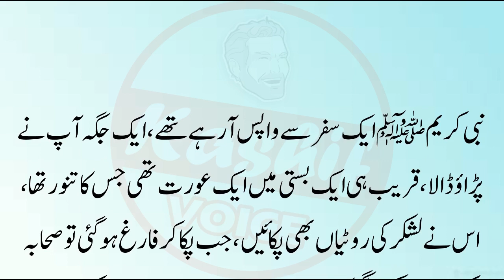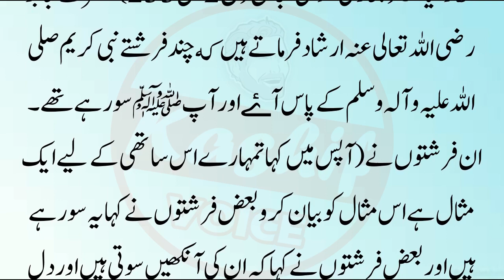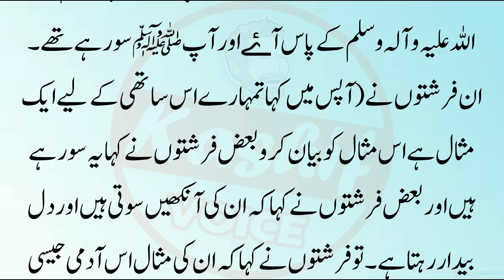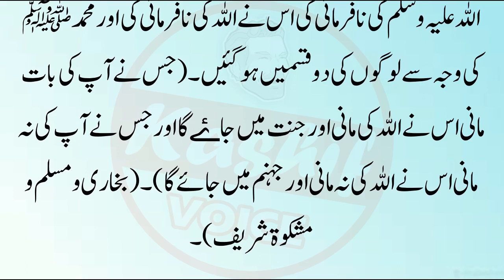Prophet Muhammad Story in Urdu || Roza Islamic Story || Sabaq Amoz Kahani | Urdu Islamic Stories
Label : Kashif Voice
Editor : M.Ali